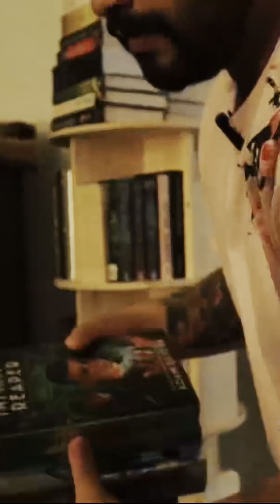Building my rotating bookshelf